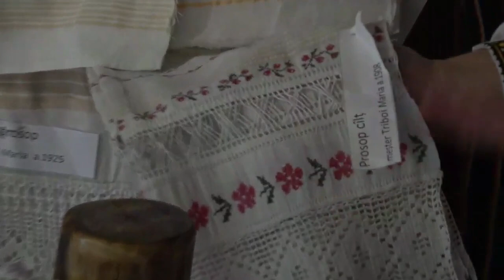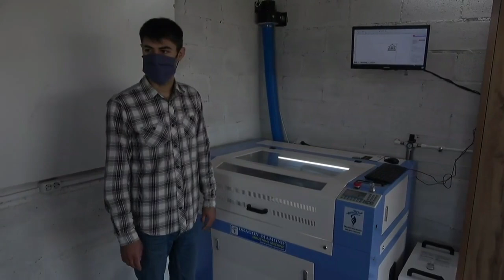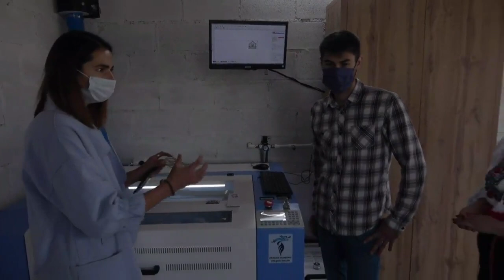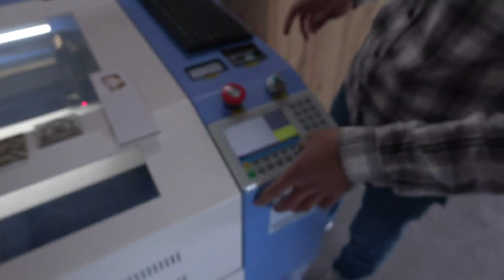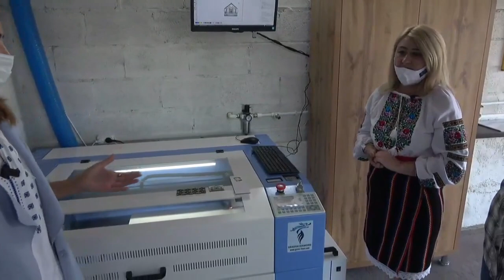UE pentru Moldova Rurală - LIVE tur din satul Vorniceni, raionul Strășeni